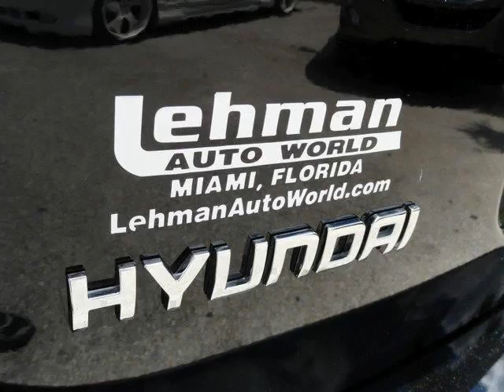2010 Hyundai Santa Fe FWD 4dr V6 Auto SE (Miami, Florida)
2010 Hyundai Santa Fe FWD 4dr V6 Auto SE (Miami, Florida)